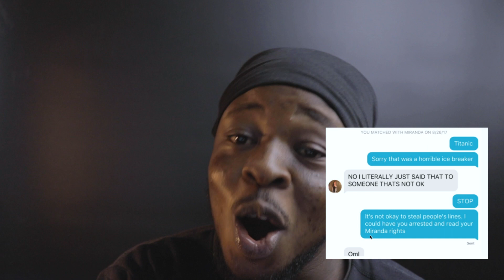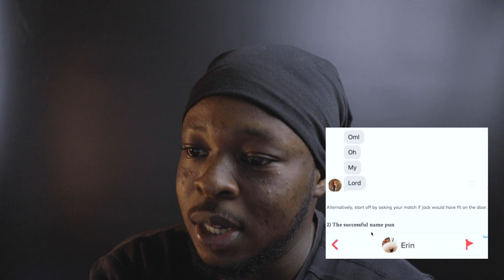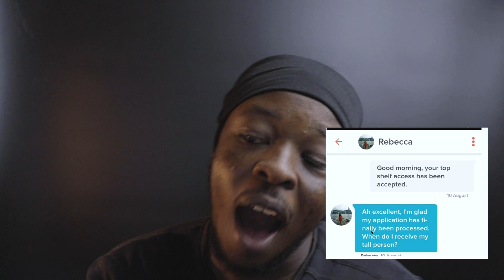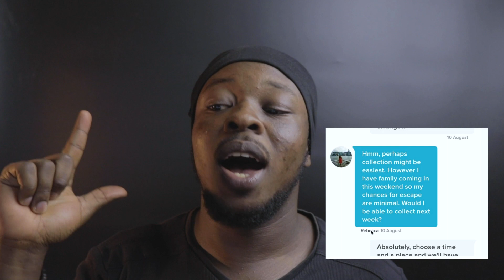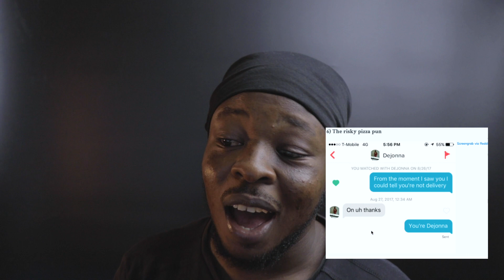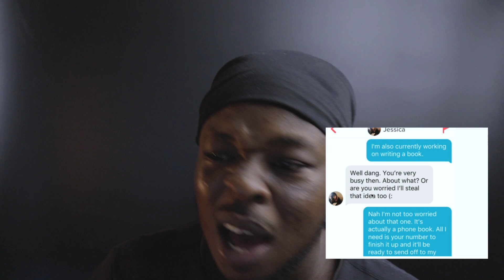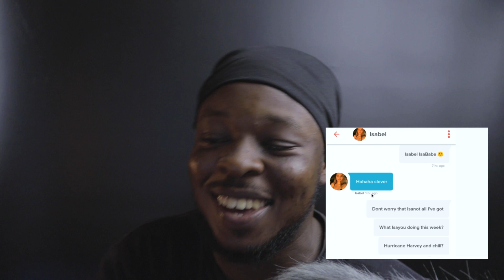TINDER BEST CONVERSATION STARTERS FOR GUYS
YEAH! THIS HAPPENED!

DRONE VIDEOS ( New Contents coming soon)